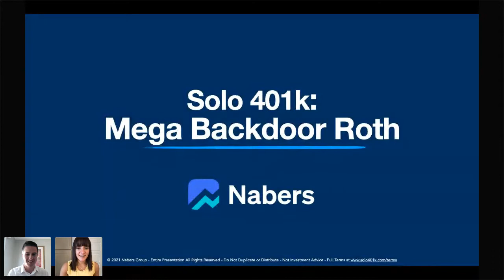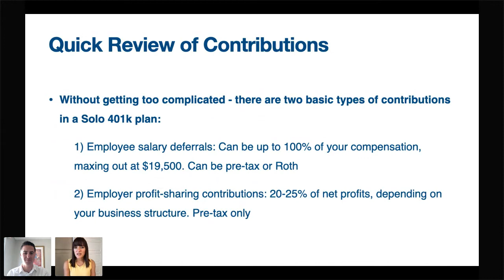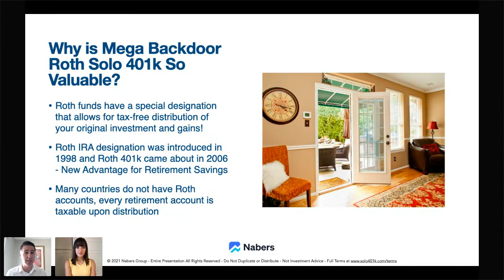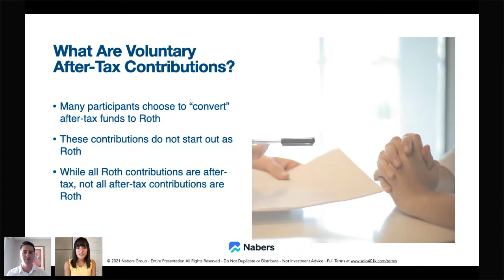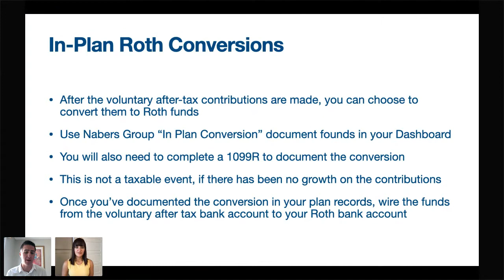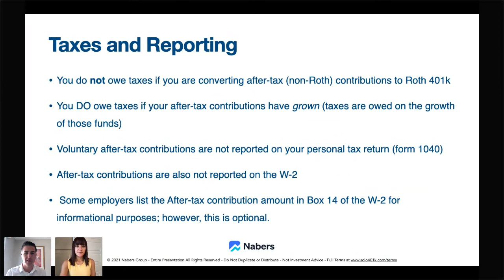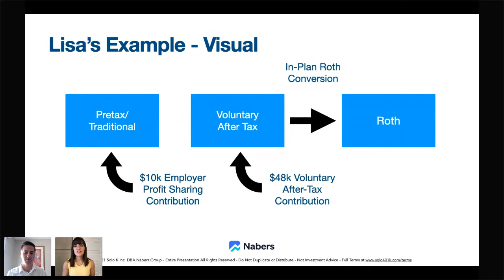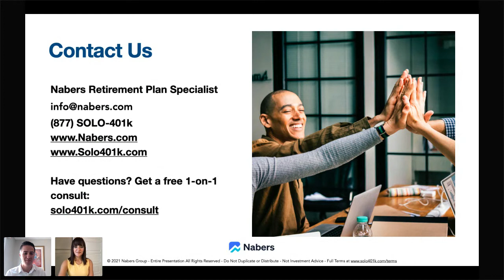Mega Backdoor Roth Conversion Strategy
The mega backdoor Roth conversion allows you to compliantly put up to $64,500 into your Roth IRA or Roth 401k every year. This means you can grow huge amounts of money tax-free. Part IV of our Solo 401k contribution series will focus on the Mega Backdoor Roth Strategy:

- Two-step process
- Why is this Valuable?
- Recap of Voluntary After-Tax contributions
- Logistics and Best Practices
- and more...